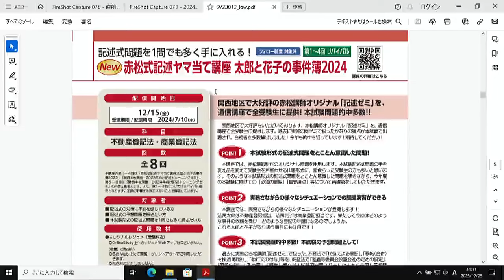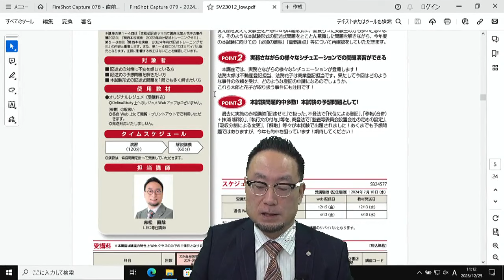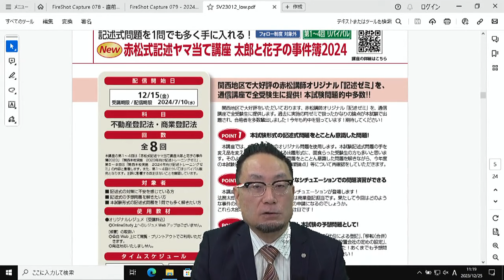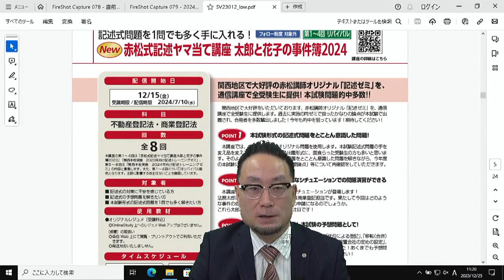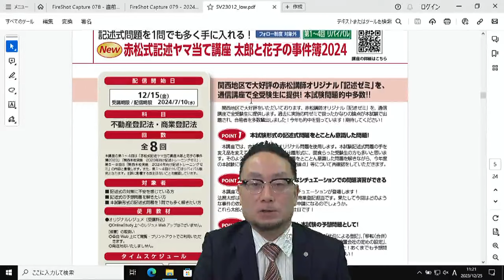【LEC司法書士】 赤松式記述ヤマ当て講座 太郎と花子の事件簿2024 ～講座案内～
＼記述式問題を1問でも多く手に入れる！  ／
12月からスタートする「赤松式記述ヤマ当て講座 太郎と花子の事件簿2024」について、担当の赤松講師が詳しく解説いたします。

▼併行受講がオススメ ！答練パックのご案内